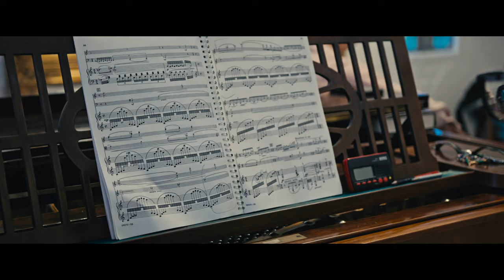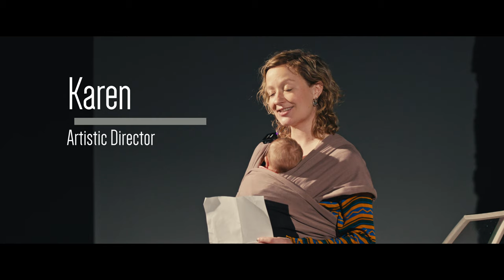The Musical Farm - Ep. 1 February/March 2023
The Musical Farm
Scandinavian Cello School Vlog Episode 1
February / April 2023

Have you ever wondered what goes on daily at Scandinavian Cello School? Here is a chance to see the pilot episode of unfiltered reality of life on the musical farm in Stevns, Denmark….

This episode includes visits to our Fremtidens Lyd (Sound of the Future) program, participants views on the modern classical music world, whisking the campus from Winter into Spring, and much more.

Don’t forget to subscribe and follow if you want to be the first to receive episode 2 (farming, fishing and more building plans - plus student visits and a very special trip to Vienna)!!

Scandinavian Cello School is supported in 2023-25 including: Augustinus Foundation Greenland Resources, Danish Arts Council / Statens Kunstfond, Wilhelm Demant Foundation and Aage & Louis-Hansen Foundation.

Content

0:00 Intro
0:05 Removing the old Terrasse
1:25 Arion Trio Rehearsal/Concert
3:37 Creating a Mushroom Farm
5:11 Trip to Højeruplund Church
5:27 Duo BALAS-WOZNIAK
9:05 Svestar Videoshoot
10:28 Conversation with Daria Tudor
13:26 Dinner at SCS